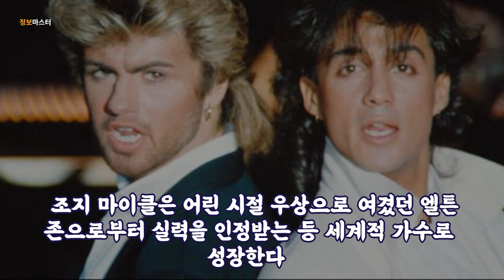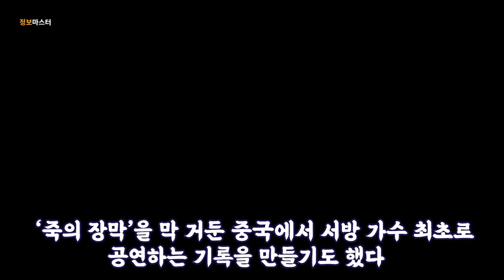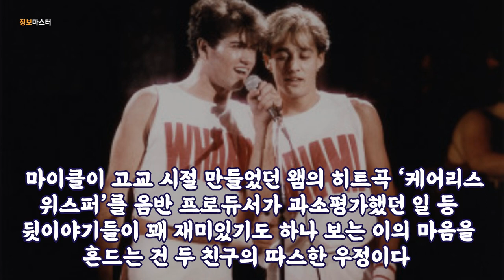80년대 인기정상의 그룹 WHAM 그들의 진짜 해체이유는?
제가 정말 좋아햇던 WHAM 그들의 해체의 진실은?

그들은 무엇때문에 해체을 하였는가? 성정체성과 잘나가는 친구
마이클에 대한 질투??